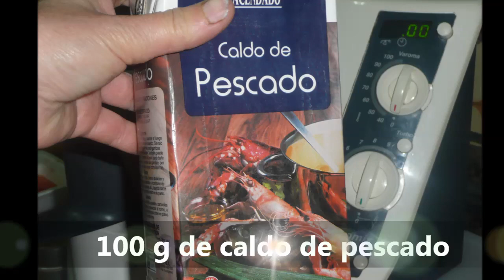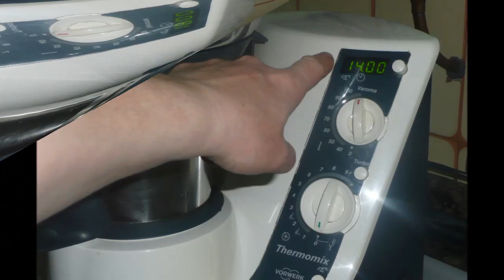1074.- '' Espaguetis integrales con berberechos ''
'' Espaguetis integrales con berberechos ''